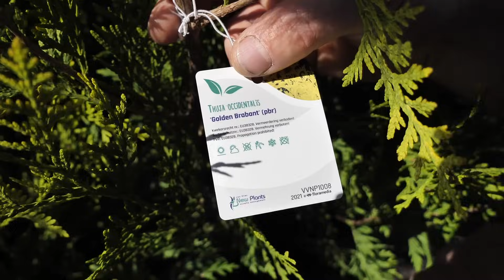Budowa u Majstra stop! Jedziemy po rośliny!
Chwila przerwy od budowy Majstra. Zbliża się majówka i w planach mamy aranżacje nowej rabaty. Nasadzenia przy ogrodzeniu, dosadzenie kilku drzew. Zrobienie jagodnika:)

Tym razem zawitaliśmy w szkółce Włodarczyk i z szczerego serca polecamy :)